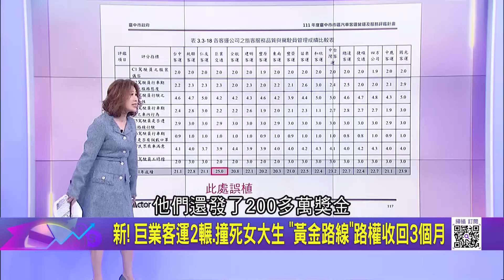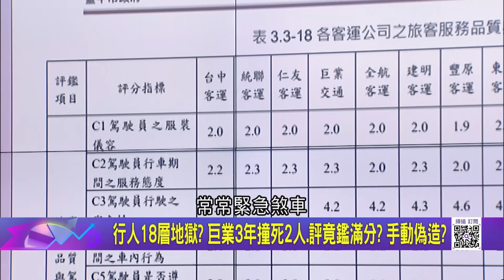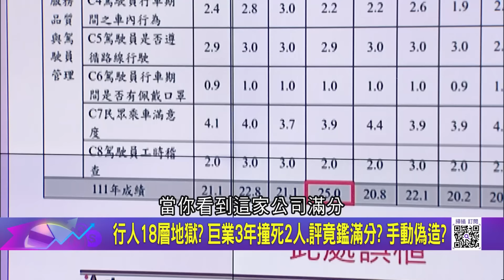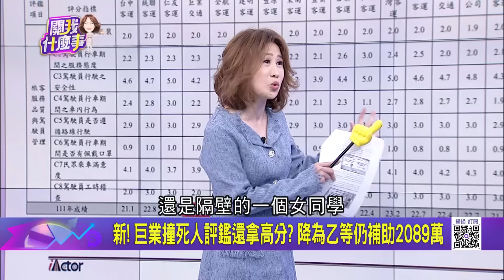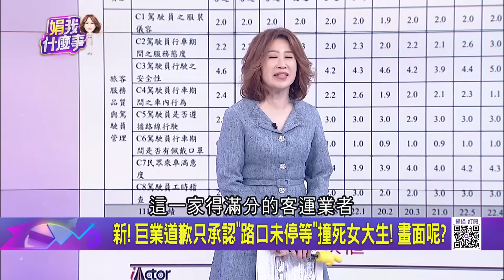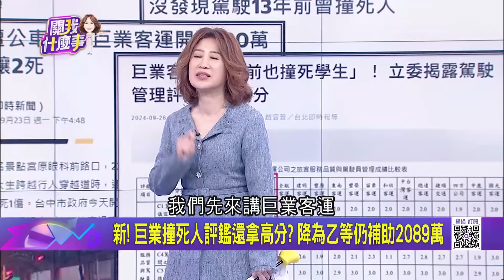新! 巨業客運2輾.撞死女大生 "黃金路線"路權收回3個月 "殺人客運"5年奪2命69傷? 大車界傳說"人撞死賠更少"?｜陳斐娟 主持｜20240928| 關我什麼事